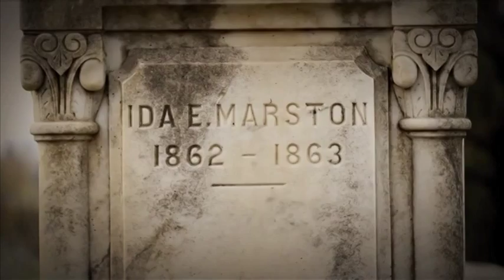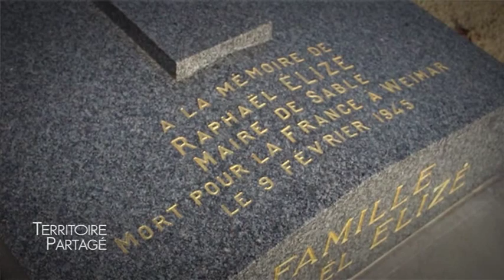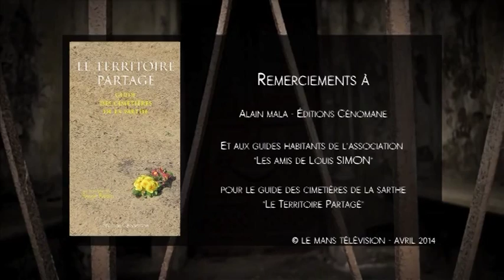Territoire Partagé : Les Tombes de Raphaël Elizé et de Joël Le Theule (Sablé sur Sarthe)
Sites webs/blogs, copiez cette vidéo avec le bouton "Intégrer" !
 "LE TERRITOIRE PARTAGE" était un guide des Editions Cénomane, réalisé par les guides-habitants de l'association Louis Simon, sous la direction de Serge BERTIN. "TERRITOIRE PARTAGE" en est la version télévisuelle. Pour ce rendez-vous hebdomadaire, diffusé au printemps, puis à l'automne 2014, Serge BERTIN a choisi des éléments emblématiques des cimetières de la Sarthe : chapelles remarquables, mausolées originaux, carrés thématiques, épitaphes singulières ...